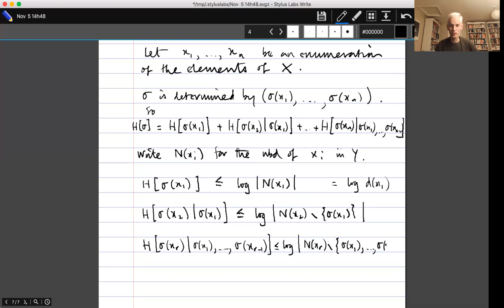Topics in Combinatorics lecture 10.5 --- An entropy proof of Brégman's theorem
The permanent of a square matrix is like the determinant except that you don't multiply by the signs of the permutations. Since the determinant arises very naturally, the "simpler" definition of the permanent actually leads to a quantity that is less natural and very hard to calculate. However, it still has its uses: for example, the permanent of a 01-matrix A is the number of perfect matchings in the bipartite graph of which A is the bipartite adjacency matrix.

Brégman's theorem is an upper bound for the permanent of a 01-matrix. It says that if the ith row contains r_i 1s, then the permanent is at most the product over all i of (r_i!)^{1/r_i}. In this video I present a short and very clever proof of the theorem due to Jaikumar Radhakrishnan that uses entropy.

0:00  Introduction and brief discussion of permanents
5:24  Statement and proof of Brégman's theorem

Notes for the course (not yet complete) available at

Exercises on this section of the course at